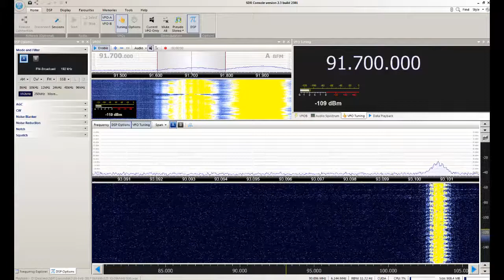Educadora FM - Campinas/SP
Captação da Educadora FM em Sorocaba/SP. Distância de 77 km. Data: 16/02/2017 às 0701 UTC.